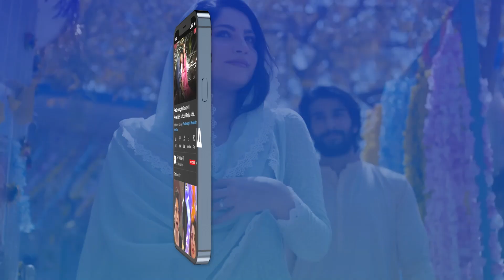Shahzad Sheikh❤️Aiza Awan | Best Moment